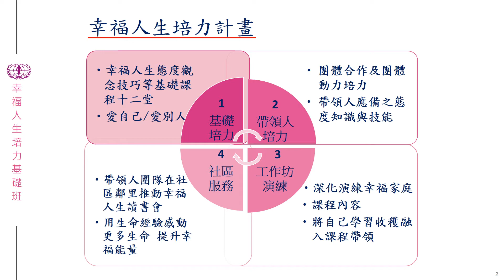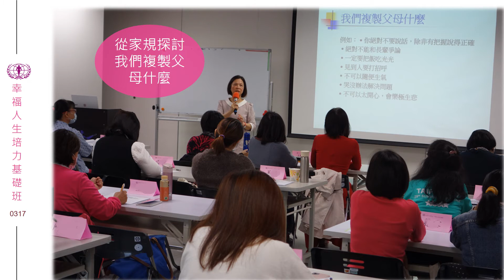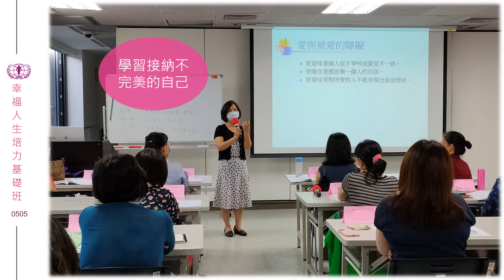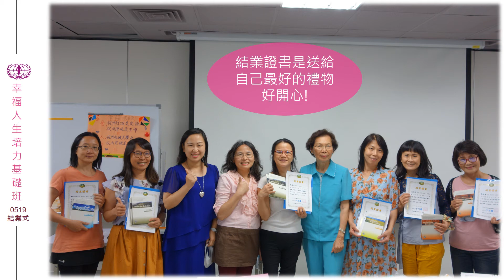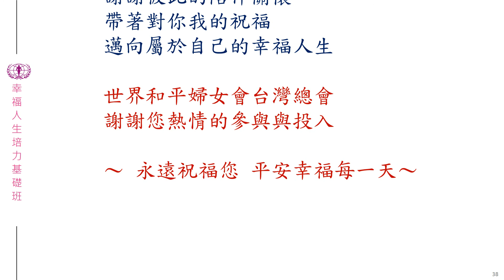2020幸福人生基礎班成果